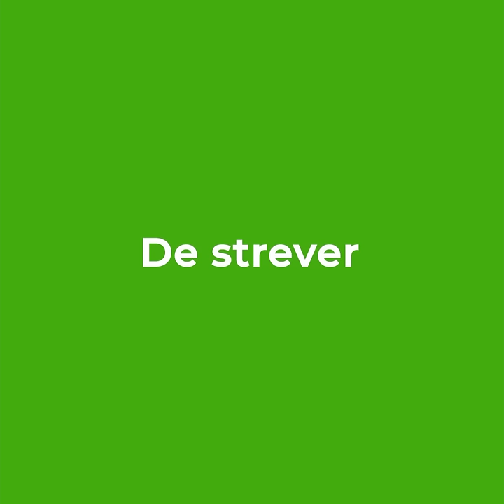Hoe verschillende mensen hun wachtwoord bepalen 💻😂